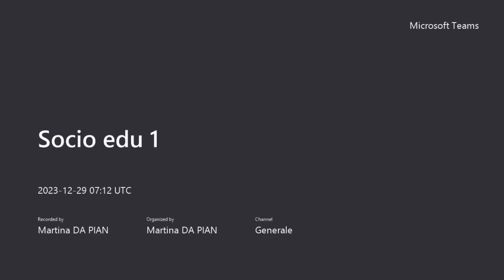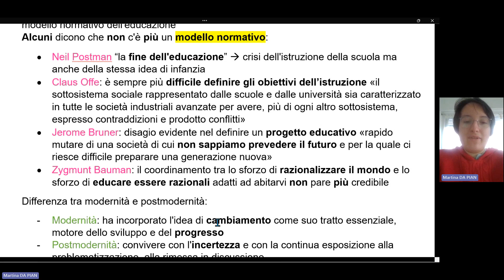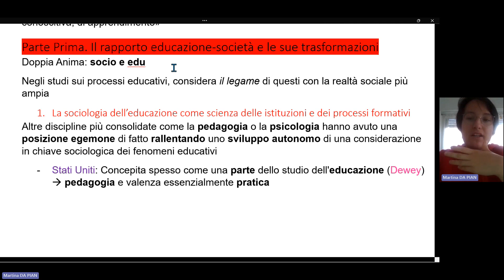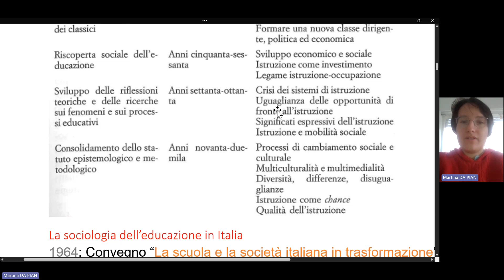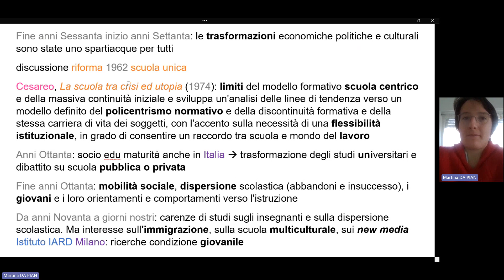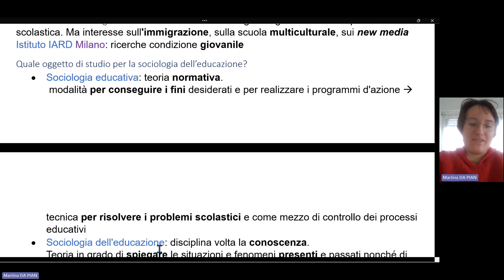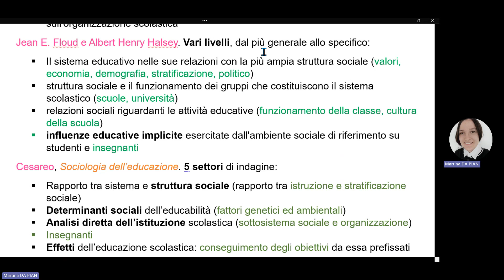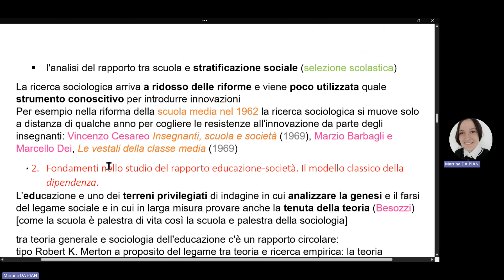Che cos'è la sociologia dell'educazione? (Riassunto Besozzi 1)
Prima parte del riassunto del libro "Società, cultura, educazione" di Elena Besozzi.
Seguimi per le altre parti!